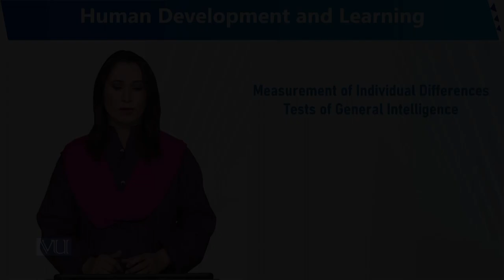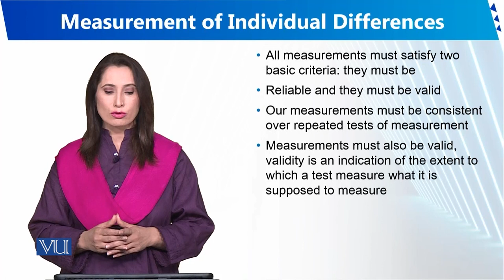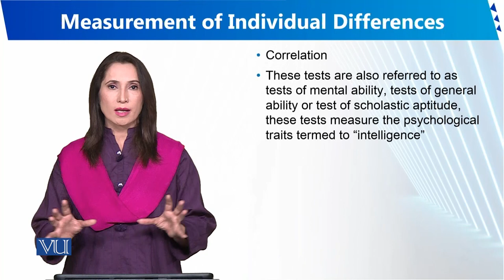Measurement of Individual Differences | Human Development and Learning | EDU302_Topic121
Topic121 - Measurement of Individual Differences
By Dr. Sumaira Rashid